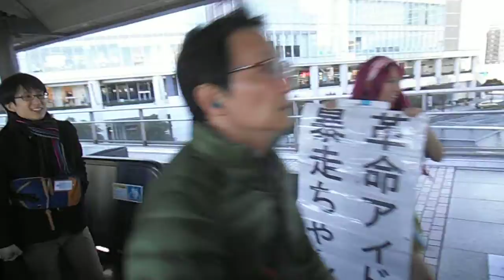DSCF9569革命アイドル暴走ちゃん20150214歩く歩道TPAMジョジョ